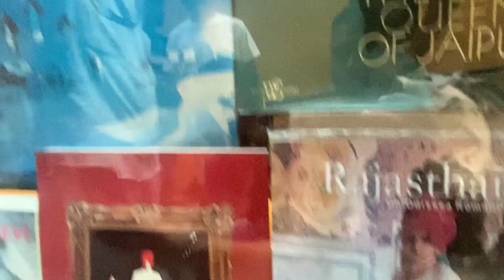Amer Mahal jaipur rajesthan || Amer fort jaipur history || Seesh Mahal Jaipur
Music used in this video is not owned by me. All rights are reserved with the owner of the music.